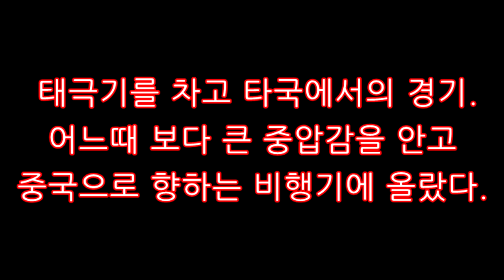한국, 중국 팔씨름 챔피언, 대표 시합.